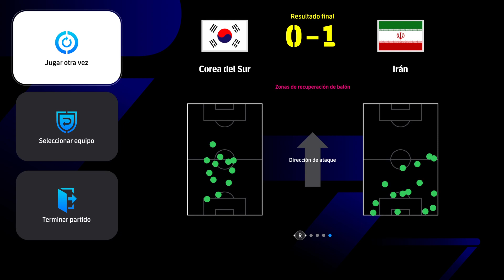COREA DEL SUR VS IRAN AFC ASIAN CUP 2025 CLASIFICATORIA ESTADIO LOCAL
COREA DEL SUR VS IRAN AFC ASIAN CUP 2025 CLASIFICATORIA ESTADIO LOCAL -- Watch live